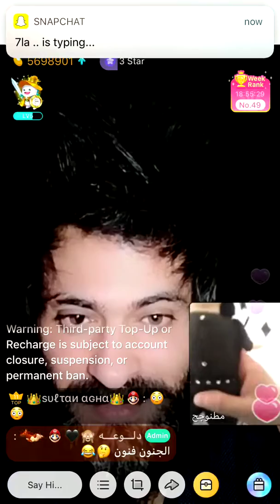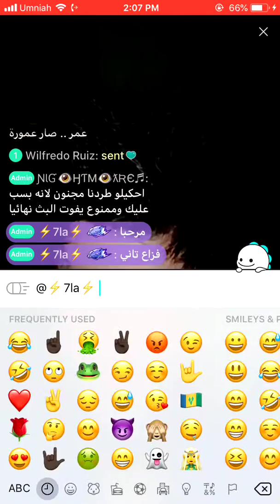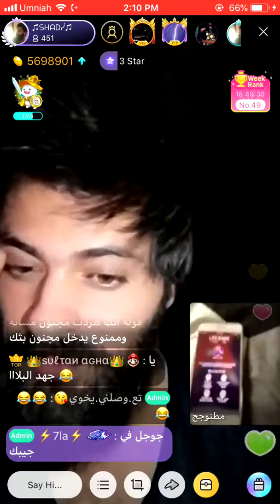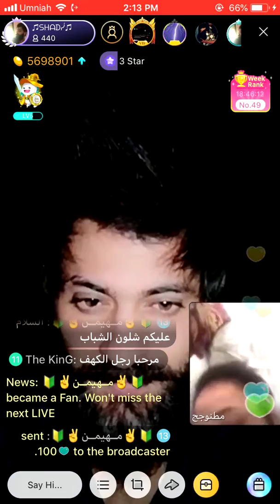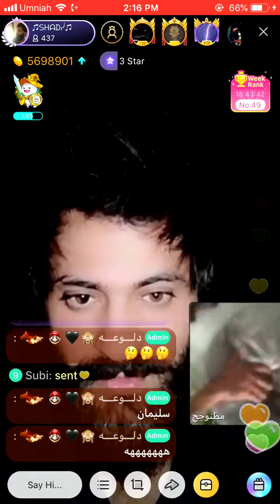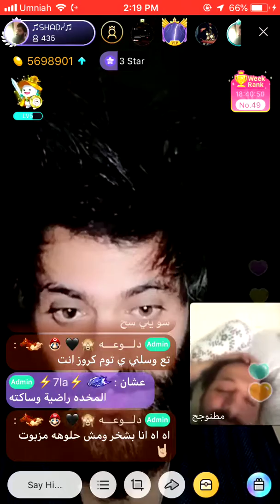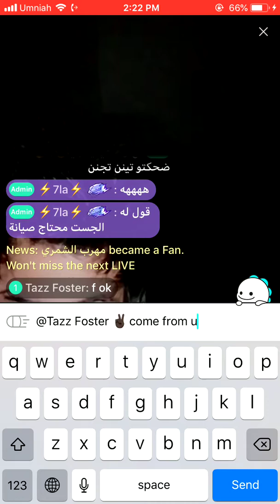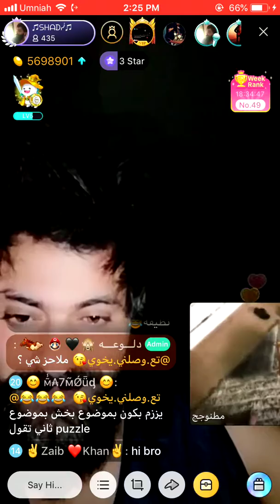Faza3 and Omar